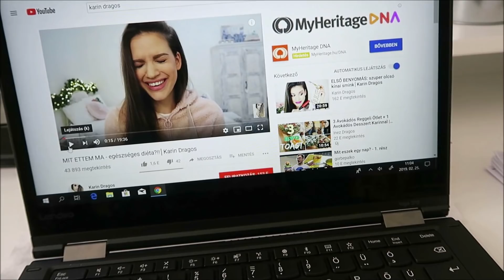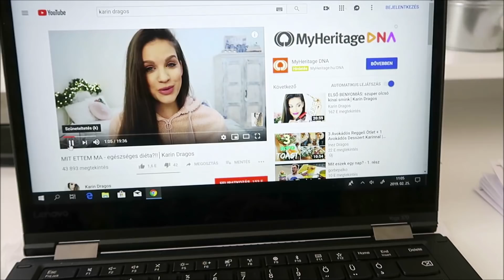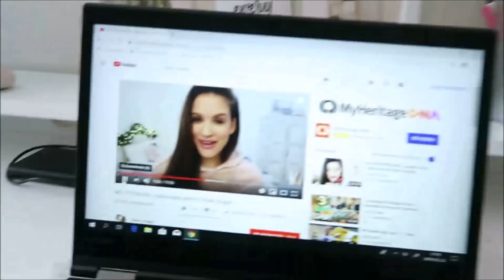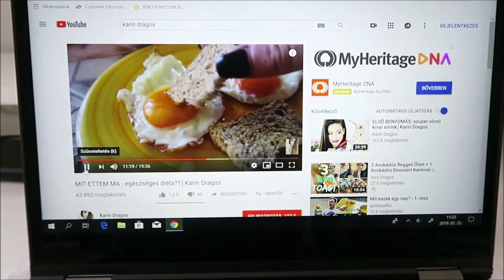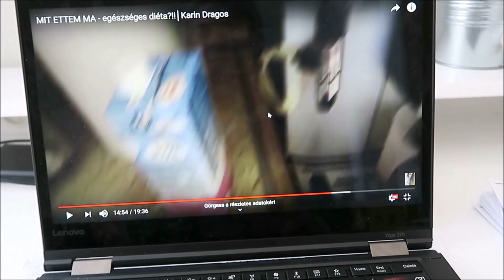KARIN DRAGOS DIÉTÁJA || REAKCIÓ VIDEÓ_#126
Karin Dragos az egyik kedvenc YouTuberem, mindig feldobja a napom az állandó jókedve, kedves kisugárzása, gyönyörű mosolya.
Bár tőlem távol áll a "beauty" világa, most csinált egy nekem kissé "témába" vágó videót, hisz egy kis diétába kezdett a jobb közérzete elérése miatt.
Az első "diétás" mit ettem egy nap videóját étkezési tanácsadói és személyi edzői szemmel néztem, kíváncsi voltam, hogy hogyan kezdett neki a diétájának.  :)